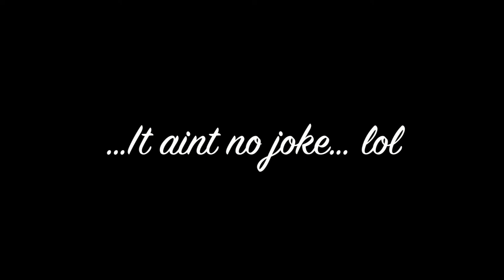When Age Catches Up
A loving father wants to be supportive to his son. However his timing, though well meaning is a bit off